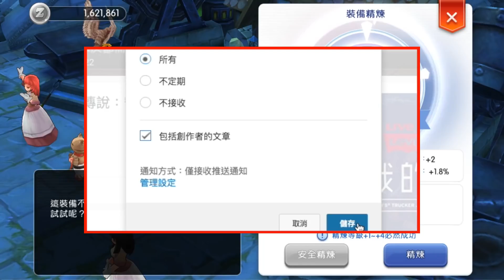交易所知多少 ｜RO仙境傳說：守護永恆的愛｜手機版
魔人SAVI的【遊戲系例】：
－gameplay 刷首抽 HK 香港 攻略 心得 PS4 iOS android 評價 中文 廣東話 玩法－ 騎士｜法師｜刺客｜獵人｜牧師 ｜十字軍｜鐵匠｜裝備｜配點｜加點｜職業｜攻略